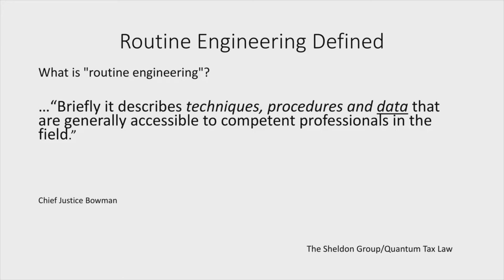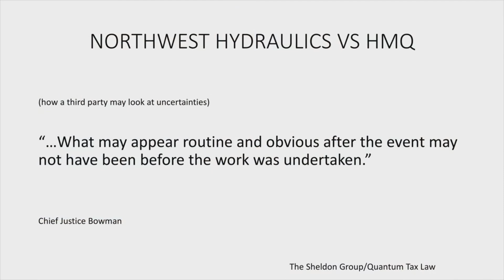Chief Justice Bowman on SR&ED Interview Highlights